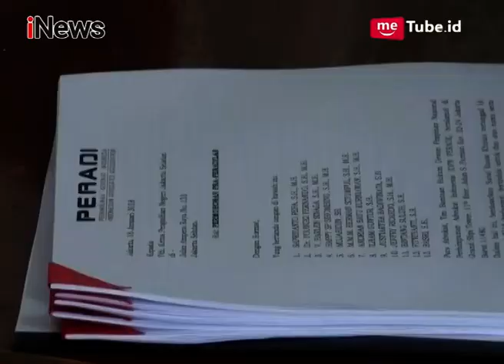Sudah Ditentukan Sidang Praperadilan Fredrich Yunadi, KPK Kuatkan Bukti-bukti - iNews Sore 24/01